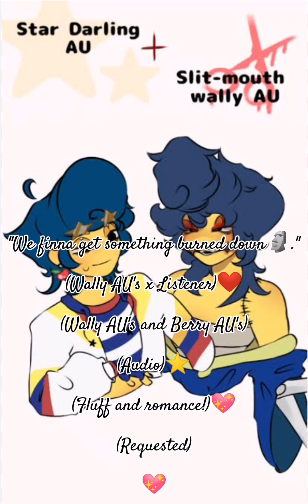"We finna get something burned-" pt.13//Wally AUS x Listener//Ft. berry aus//Audio//Requested//💖⭐